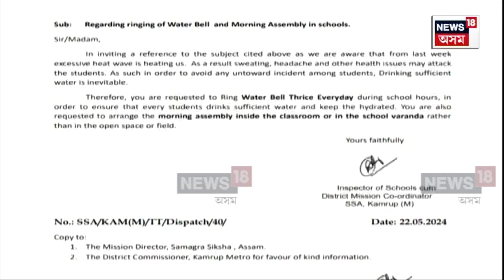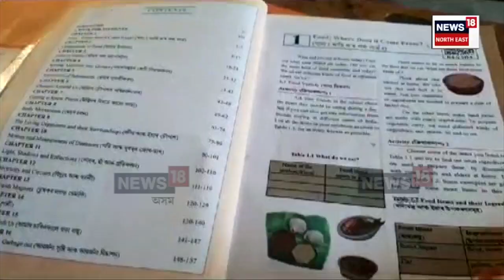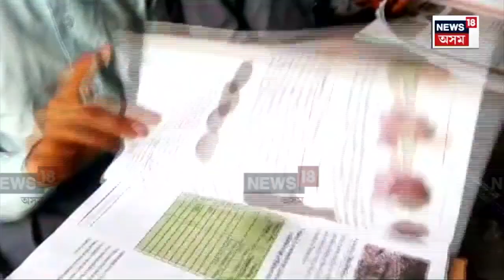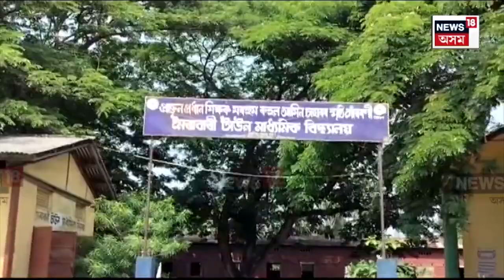Gohour Heatwave : উৎকত গৰমত কনকন ছাত্ৰ ছাত্ৰীক লৈ সমস্যাত পৰিছে শিক্ষক সমাজ N18V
অত্যাধিক গৰমে দহিছে ৰাজ্যবাসীক। ঠায়ে ঠায়ে ৩৬ ডিগ্ৰীৰ পৰা ৩৯ ডিগ্ৰী ছেলছিয়াচলৈ বৃদ্ধি পাইছে তাপমাত্ৰা। উৎকত গৰমত কনকন ছাত্ৰ ছাত্ৰীক লৈ সমস্যাত পৰিছে শিক্ষক সমাজ। যাৰ পৰিপ্ৰেক্ষিতত প্ৰশাসনে সালসলনি কৰিব লগা হৈছে বিদ্যালয়ৰ ৰুটিন।